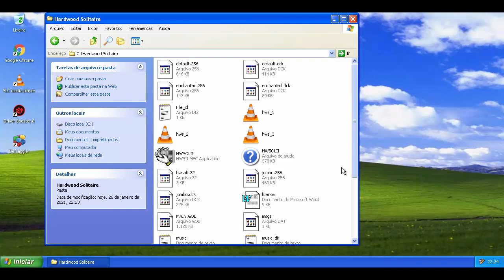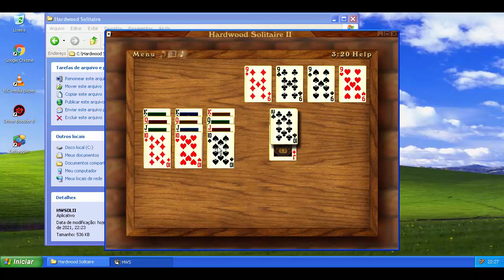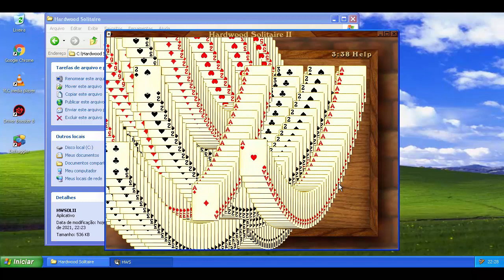Hardwood Solitaire 2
Este é um simples jogo de Paciência com um visual diferente para Windows. Esta é uma versão demonstrativa.